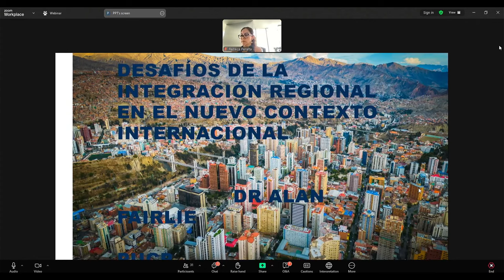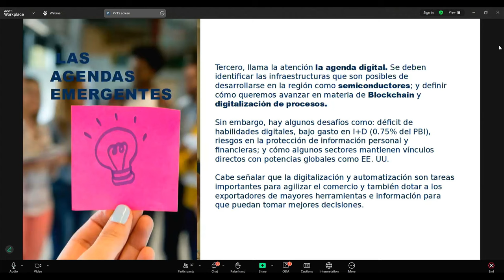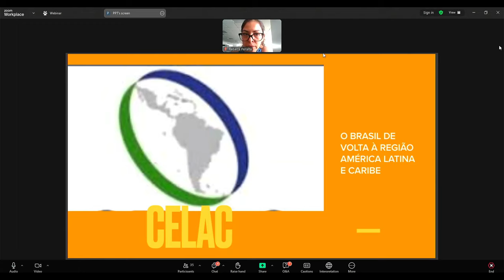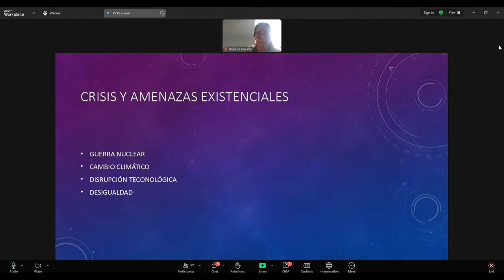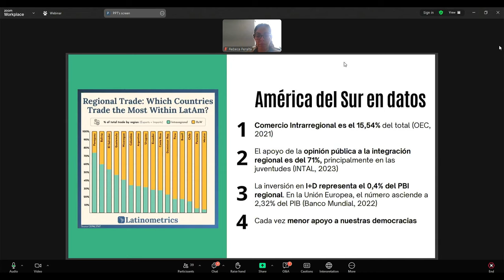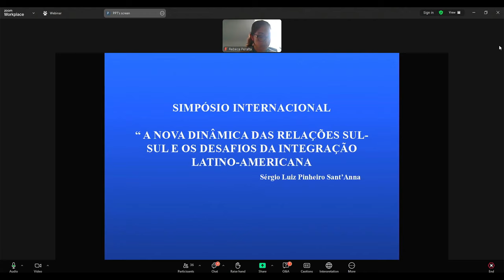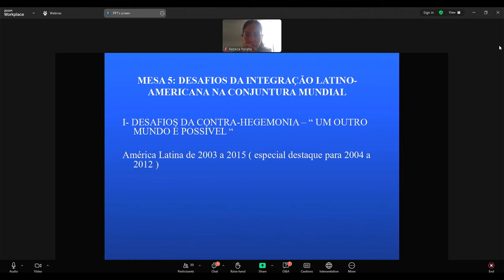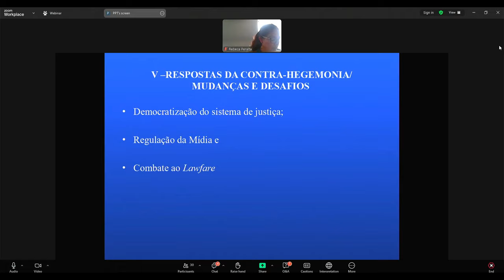Desafíos de la integración Latinoamericana en la coyuntura mundial - Mesa 5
Miércoles 24 de abril - Dia 3

Mesa 5: Desafíos de la integración Latinoamericana en la coyuntura mundial
Moderador: Tamara Lajtman, Observatorio Lawfare, Argentina.

Alan Fairlie, Pontificia Universidad Católica del Perú (PUCP), Perú
Rebeca Peralta, Co-coordinadora GT CLACSO Geopolítica, Integración regional y Sistema mundial, México;
Daniela Arruda Benjamin, Ministerio de Relaciones Exteriores, Brasil;
Sacha Llorenti, Ex secretario general de ALBA-TCP, Bolivia;
Matías Capeluto, Grupo de Puebla, Argentina;
Sergio Santanna, Universidade Candido Mendes (UCAM), Brasil.